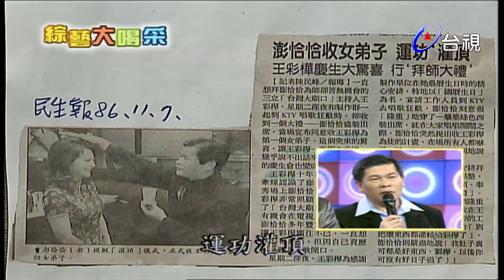師徒真情告白！演藝圈伯樂澎恰恰 王彩樺.洪都拉斯感謝在心中｜綜藝大喝采(2004)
主持人：Gino

主題人物：澎恰恰

來賓：洪都拉斯